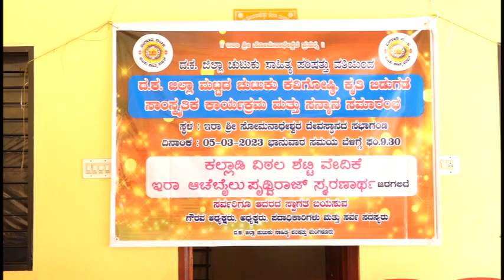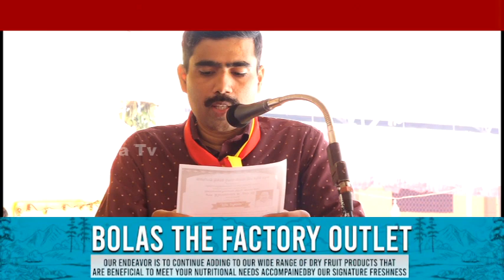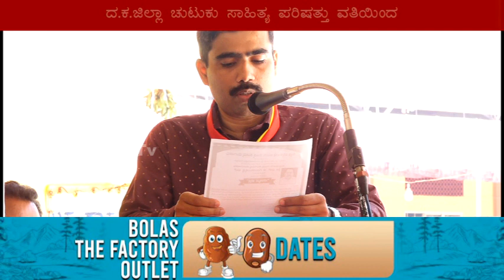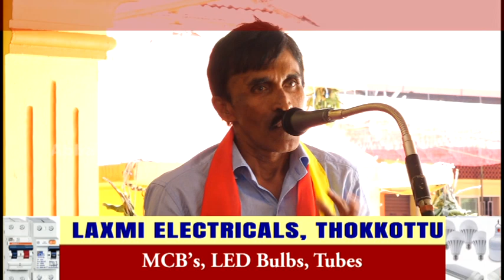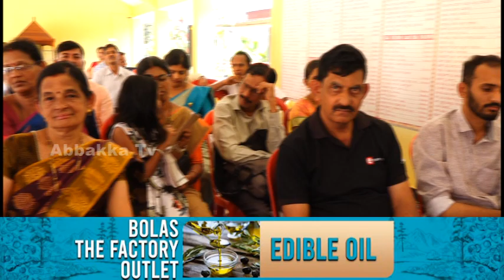ದ.ಕ. ಜಿಲ್ಲಾ ಮಟ್ಟದ ಚುಟುಕು ಕವಿಗೋಷ್ಠಿ, ಹಾಗೂ ಚುಟುಕು ಬಂಡಿ ಕೃತಿ ಬಿಡುಗಡೆ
ದ.ಕ.ಜಿಲ್ಲಾ ಚುಟುಕು ಸಾಹಿತ್ಯ ಪರಿಷತ್ತು ವತಿಯಿಂದ ದ.ಕ. ಜಿಲ್ಲಾ ಮಟ್ಟದ ಚುಟುಕು ಕವಿಗೋಷ್ಠಿ, ಹಾಗೂ ಚುಟುಕು ಬಂಡಿ ಕೃತಿ ಬಿಡುಗಡೆ